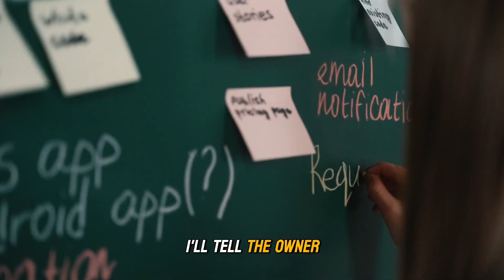Discovering God's Desire for Deep Companionship and Empowerment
God yearns for a deep relationship with you, not just a ritual. When you embrace His presence, you find strength, security, and boldness like David did.
Face your obstacles head-on with the confidence that comes from walking with God. Speak to your challenges and watch them fall.

We want everyone to experience the freedom that Christ brings and make Him known to the ends of the Earth.  Jesus is the fulfillment of the Old Testament prophecies and we hope to make that plain to you.

Books We Recommend
📖The NKJV Spirit-Filled Life Bible - Why we like it: The Bible offers spirit-led commentary and practical applications to enrich your spiritual journey. Its full-color design, extensive word studies, and guided prayers, along with "Truth-In-Action" charts that provide practical applications from every book of the Bible.

📖The Discerner by James Goll - Why We Love It: This insightful book has profoundly impacted our understanding of spiritual discernment. It's a must-read for anyone looking to deepen their faith.

📖Good Morning Holy Spirit by Benny Hinn - Why We Love It: This book profoundly deepens our daily connection with the Holy Spirit. Benny Hinn's heartfelt insights and personal stories inspire a transformative spiritual journey. This book will help you understand how important The Holy Spirit is in our daily life

🖥️Try VidIQ - Why We Love It: Growing a YouTube channel can be challenging, but VidIQ has been an invaluable tool in optimizing our content and increasing our reach.

🖥️Try OpusClip - Why We Love It: Being a small team, Opus allows us to make short vertical form content to help us grow our youtube and social media presence, adding captions, and sharing becomes that much easier. If you've seen any of our shorts, we use OpusClip.

  / nextgenerationfaith
  / nextgenerationfaith
  / nextgenerationfaith